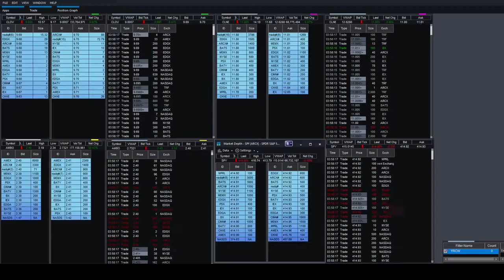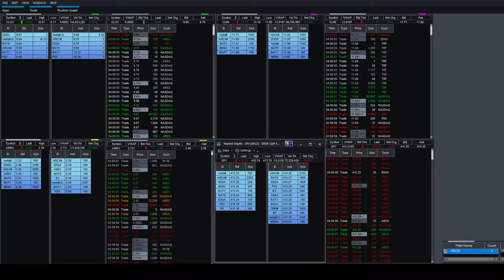CLOV/CLNE/AMBO/SPY - All Day Tape